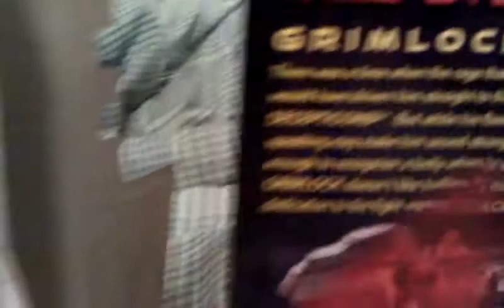Fall of Cybertron Grimlock review himself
This might be a bad idea letting Grimlock review himself